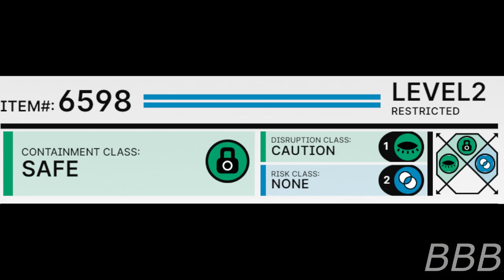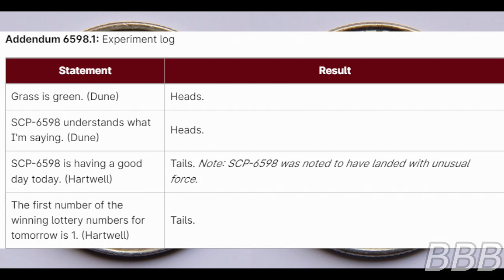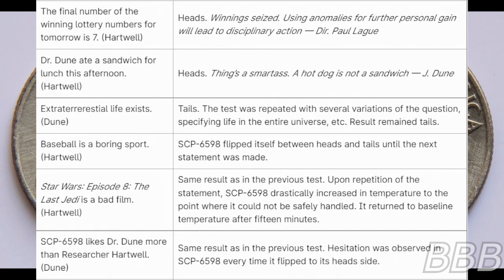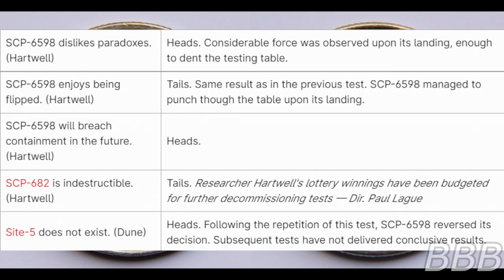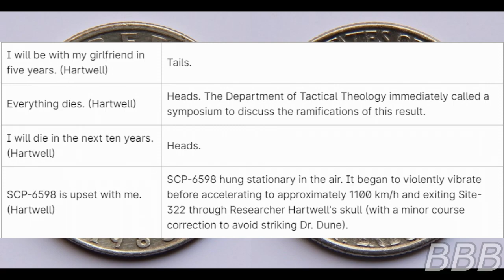SCP 6598 Flippant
SCP-6598 is a US quarter that responds to fact-base yes/no questions event predictive ones.

"SCP-6598" by PlaguePJP, HarryBlank, Cremo, & J Dune, from the SCP Wiki.